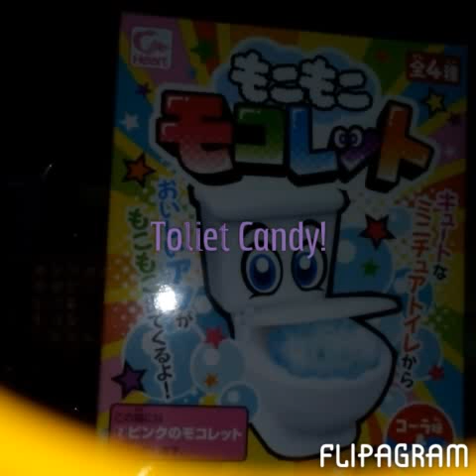Toilet candy!!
It is a Japan candy which taste great but is hard to find in Singapore but I still like it!!